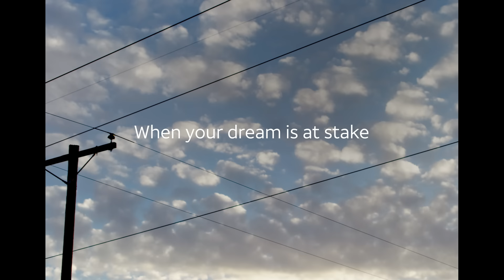Route to Connection - Trailer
How can people improve their future when they don’t have access to high-speed internet that’s capable of transforming lives?

In Amarillo, TX, where connection is sometimes sparse, things are changing.

Watch as Vicky, Serges, and Natalie continue to follow their dreams in Route to Connection, streaming on YouTube June 14th.